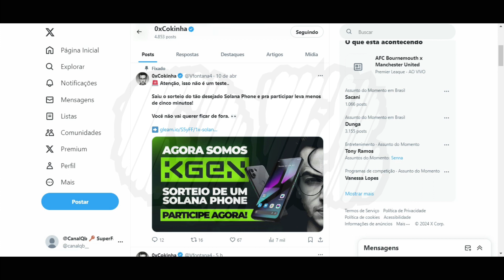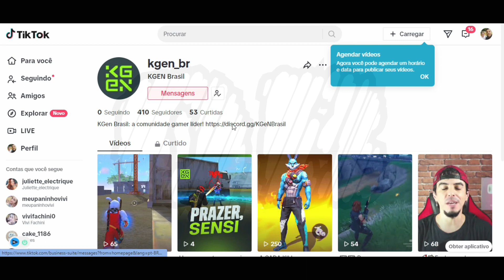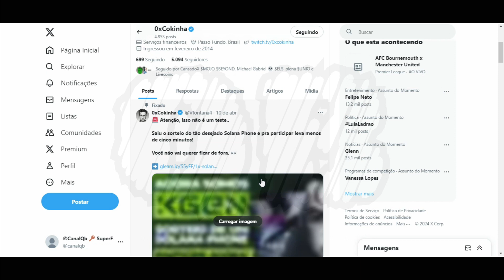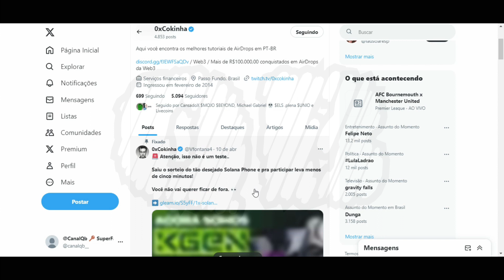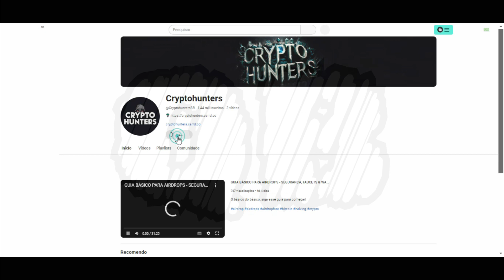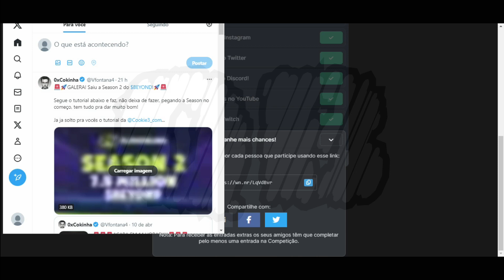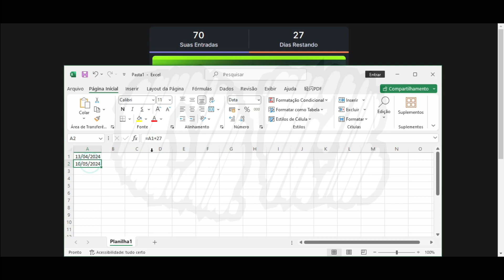CanalQb - Airdrop KGEN - Sorteiro de celular Solana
CanalQb - Airdrop Sorteiro de celular Solana
Se eu te ajudei com esse vídeo, me ajude compartilhando ele em alguma rede social sua!
Exchanges Recomendadas:
Codigo: CPA_00CQKD8JE6

Codigo: VQASXApa

Código promocional: xc32880979